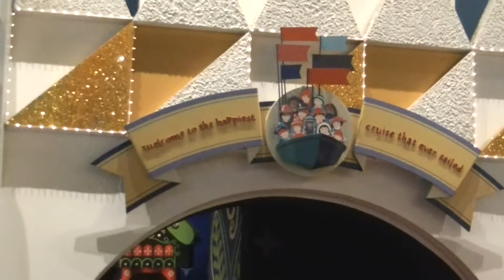It's a Small World 5/12/2015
Magic Kingdom
Full HD